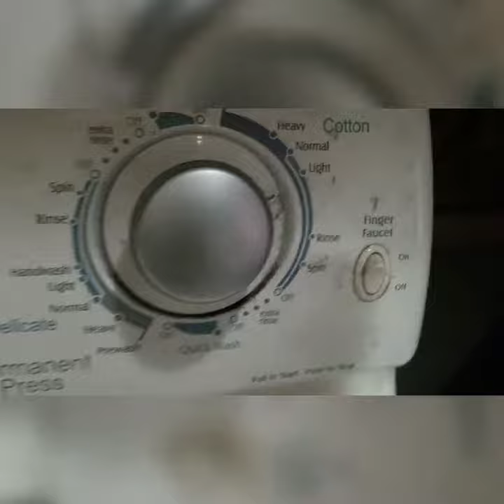Maytag Atlantis washer small load